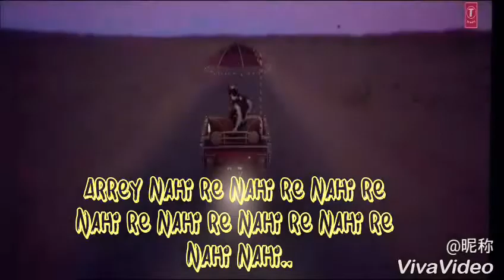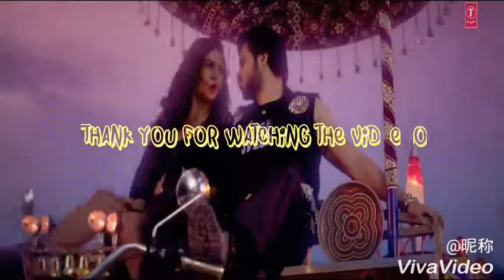Socha Hai ye ki tumhe Rasta Bhulay (New Version)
Singer- Jubin nautiyal and Neeti Mohan
2017 Best Songs Forever

Edited - Isi ka naam Zindagi Hai

Channel member Adi , Puja , Riju